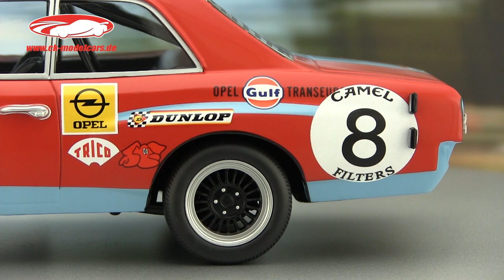ck-modelcars-video: Opel Commodore A Steinmetz #8 24h Spa 1972 Tuerlinx, Pilette Minichamps